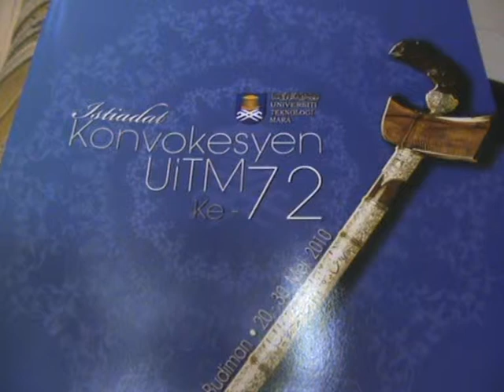KONVO UITM KE -72 SHAH ALAM - MAY 2010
VIDEOGRAPHER : rabsgbesar channel